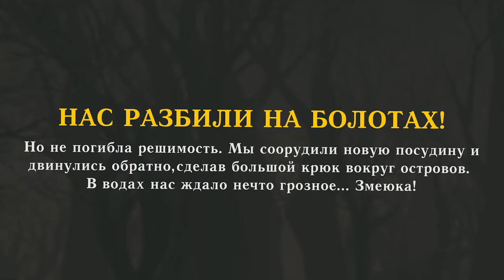Путешествие на Болота в Valheim (Goldyatina 2.0)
Мы воскресли! GOLDYATINA 2.0 это во многом переосмысление проекта, существовашего несколько лет назад. GOLDYATINA 2.0 - место, где можно найти пати, используя удобную систему часовых поясов и игр. Проводить стримы, писать Гайды, общаться текстом или голосом. Устраивать Эвенты в свои игры с помощью Трибун. Выкладывать скриншоты или видео лучших моментов матчей. Создавать Гильдии (Кланы)